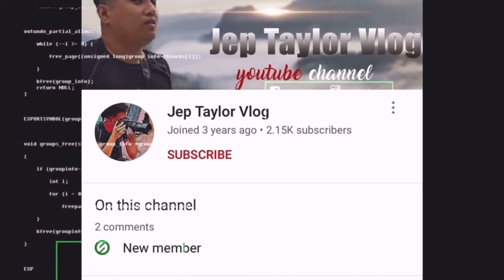Moderna Vaccine Experience|Bear 1st dose!